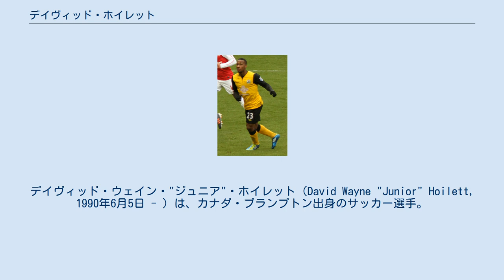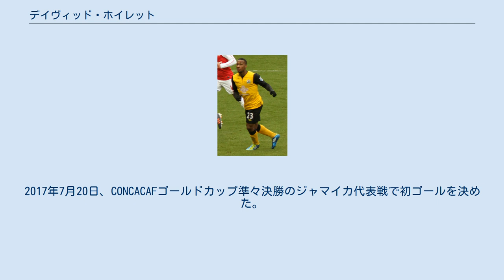デイヴィッド・ホイレット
デイヴィッド・ウェイン・"ジュニア"・ホイレット（David Wayne "Junior" Hoilett, 1990年6月5日 - ）は、カナダ・ブランプトン出身のサッカー選手。
カナダ代表。
ジャマイカにルーツを持つ。
レディングFC所属。
 ブラックバーン・ローヴァーズFCのユースチームでキャリアをスタートさせ、2007年、ドイツのSCパーダーボルン07にレンタル移籍した。
2008年2月のキッカーズ・オッフェンバッハ戦でプロデビューした。
5月18日、ボルシア・メンヒェングラートバッハ戦でプロ初ゴールを記録した。
 2009年夏にブラックバーンに復帰。
2009-10シーズン開幕戦のマンチェスター・シティFC戦で念願のトップチームデビューを果たした。
 2012年7月27日、クイーンズ・パーク・レンジャーズFCに移籍。
 2016年6月26日、カーディフ・シティFCにフリーで加入。
 2021年8月19日、レディングFCと1年契約を結んだ。
 2015年10月13日に開催されたガーナ代表とのフレンドリーマッチでカナダ代表デビュー。
2017年7月20日、CONCACAFゴールドカップ準々決勝のジャマイカ代表戦で初ゴールを決めた。